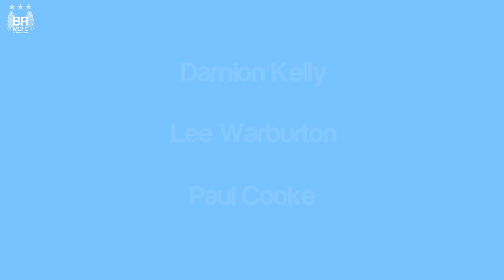BlueRoom Awards 2013-2014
Heres the BlueRoom MCFC Facebook Forum Awards Video! Thanks to everyone who joined us in BlueRoom these passed 3 seasons and we look forward to seeing you all next season!